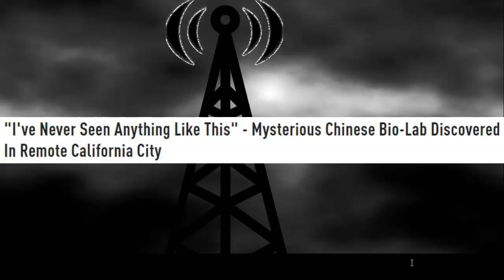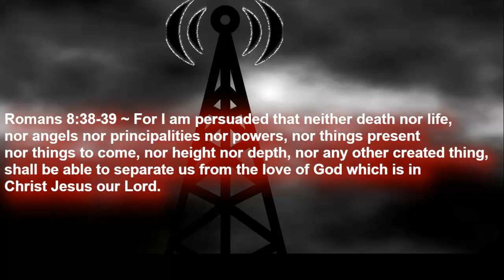FF ALERT: Mysterious Bio-Lab Discovered In Remote California City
What was supposed to be an empty building used only for storage was home to a black-market type of lab testing facility.

End-Times Fiction book series 'The Wayfarers Stories' available in Kindle and Print on Amazon